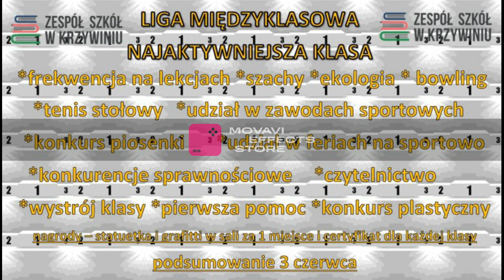Finał ligi międzyklasowej